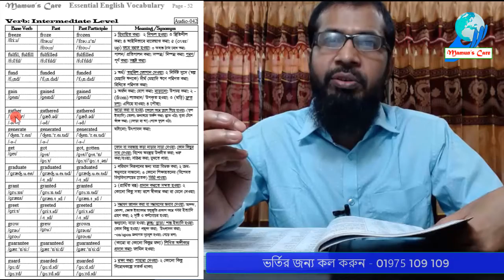Essential English Vocabulary Voice 042